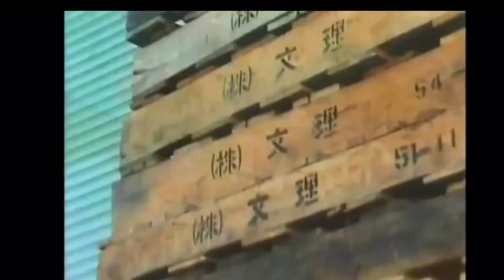赤射，蒸著 ！宇宙刑事 シャイダー& 宇宙刑事ギャバン